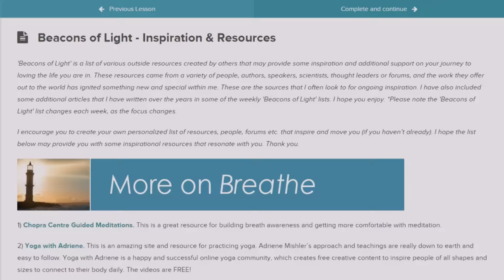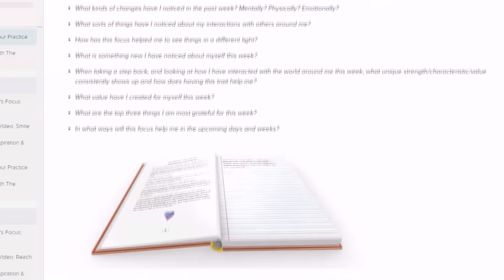Fall in Love with Your Life, One Week at a Time - Your Way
{THE COURSE IS NOW AVAILABLE!!!} Check out the E-Course options

Life Coach, Emily Madill introduces her new e-course, “Fall in Love with Your Life, One Week at a Time - Your Way.” It supports you in building a weekly practice that will support you in loving yourself and your life—as it is.

Read the chapters, watch the weekly video, explore further resources, journal about your process, and share your journey inside our Facebook Group.

Explore compassion, gratitude, facing fears, challenging comfort zones, creating clear goals, giving back, coming together, dropping judgments, expand your ideas about what is possible, and much more.

for information on the book, Emily's coaching or the e-course.

“When we shine a light on what is already going well, we illuminate the path.”